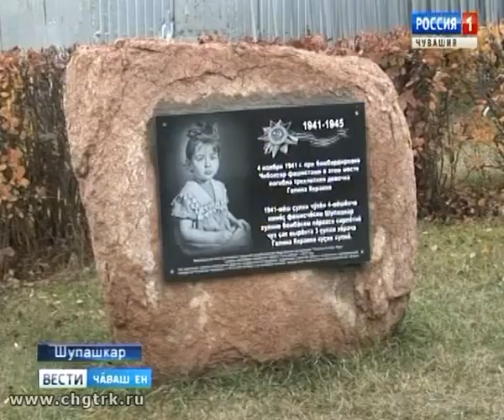Шупашкарти 27-мĕш шкулти ачасем хула тăрăх экскурсире пулчĕç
Çак çӳреве «Çĕнтерӳ çулĕпе» федераци проекчĕпе килĕшӳллĕн йĕркеленĕ. Ачасемпе çула пирĕн пултарулăх ушкăнĕ те тухрĕ.